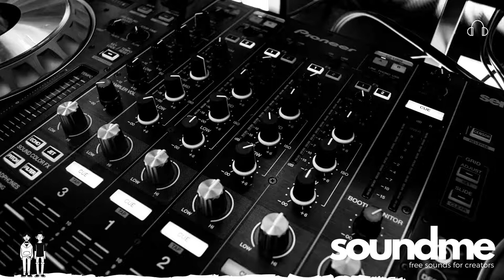🎧 Free Dog - Silent Partner (Alternative Music | Positive) - SoundMe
🎧 soundme | free sounds for creators

Track: Free Dog - Silent Partner

🎵 Track Info:

Title: Free Dog by Silent Partner
Genre and Mood: Alternativa | Positiva

🎧 About using the music:

You’re free to use this track, but you must include the credits in your description